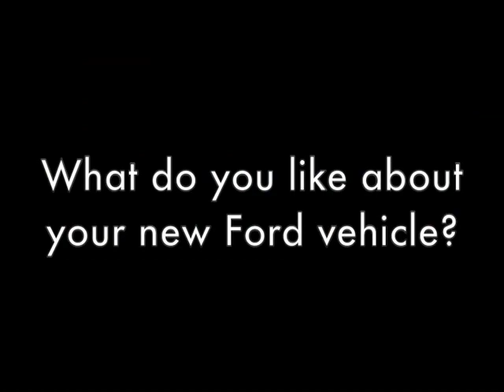Satisfied Customer at Randall Reed's Prestige Ford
This video is about the excellent savings, service and selection at Randall Reed's Prestige Ford in Garland. Take a short drive down 635 to Shiloh road or visit us online at PrestigeGarland.com